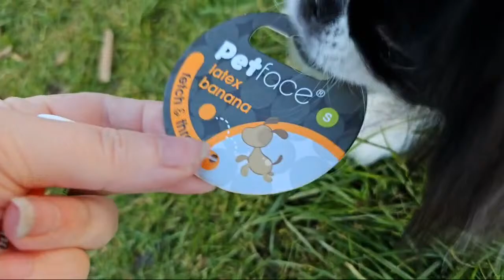LIVE!🔴 Spring in the Garden 🌱🐦⚘️🐶🌼🐰🪻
For EXCLUSIVE rabbit content

Copyright ‎@pennybunny 2024
Any reproduction or illegal distribution of the content in any form will result in immediate action against the person or persons

I may not own all material used in this broadcast but any that I do not own is used under UK law of 'Fair Dealing'.
UK Fair Dealing law states that "criticism, comment, news reporting, teaching (including multiple copies for classroom use), scholarship, or research, is not an infringement of copyright" and all of those uses would fall under fair dealing.

All opinions are not necessarily of myself or the channel and are that of the individual